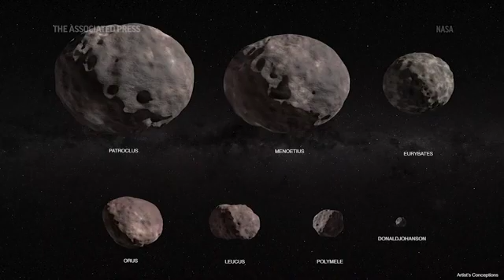NASA spacecraft will visit eight asteroids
NASA is on an asteroid roll as it gets set to launch a series of spacecraft to visit and even bash some of the solar system's most enticing rocks. (Oct. 15)